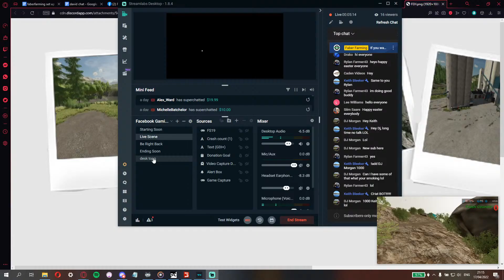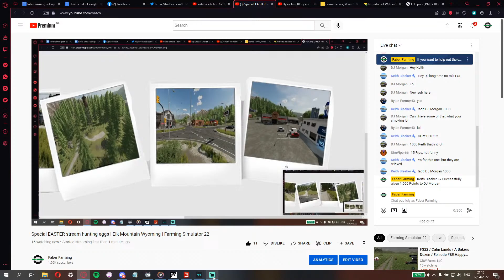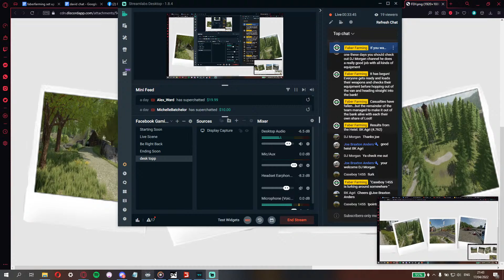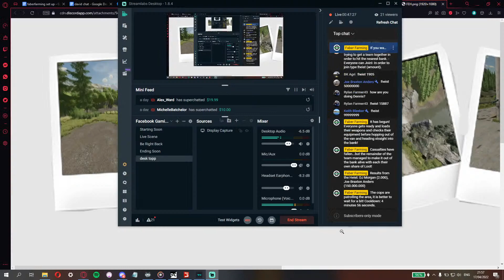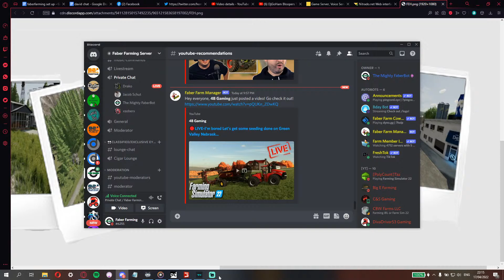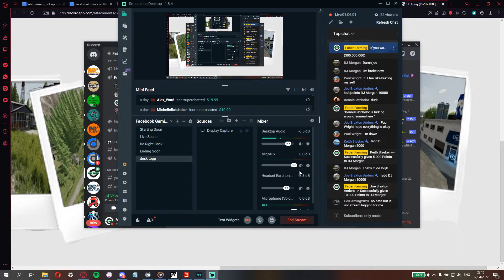Special EASTER stream hunting eggs | Elk Mountain Wyoming | Farming Simulator 22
There are Eggs everywhere HAPPY EASTER  | Elk Mountain Wyoming | Farming Simulator 22

Don’t forget to share the stream with your friends and family

If you want to help out the channel with a donation
Money donated to the channel will help us grow and get invested in better equipment